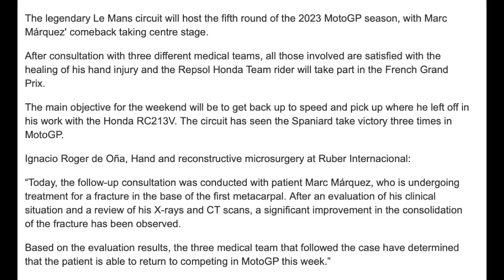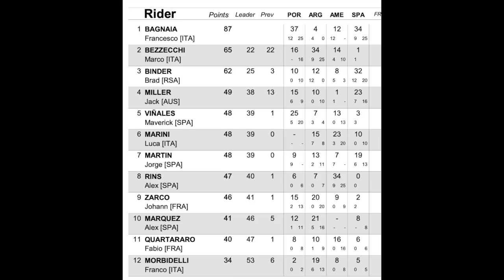Marquez torna, si gioca il mondiale?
La visita e la TAC effettuata ieri, martedì 9 maggio, ha finalmente dato l’esito sperato: Marc Marquez potrà tornare in pista a Le Mans per il GP di Francia. In classifica generale, Marquez ha 7 punti, 80 in meno del capoclassifica Pecco Bagnaia: l’aritmetica dice che ha tutte le possibilità di recuperare lo svantaggio. Dal punto di vista pratico, però, ci sono almeno tre problematiche:
Inevitabilmente Marc non potrà essere subito al 100% della forma;
La Honda non è competitiva come la Ducati;
Marquez, dopo l’ennesimo infortunio, avrà ancora voglia di rischiare, sarà ancora disposto ad andare continuamente oltre il limite?

Ecco, per tutto questo è lecito pensare che per Marc non sarà così semplice tornare in gioco per il titolo mondiale.

E’ questa lanotiziainprimafila di oggi, vorrei sapere la vostra opinione.